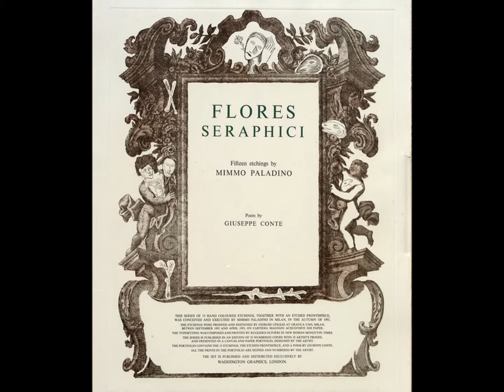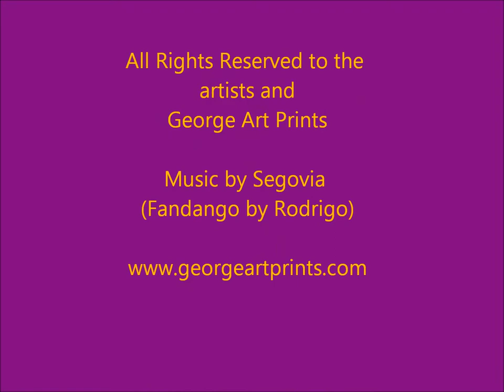Mimmo Paladino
Mimmo Paladino was born Domenico Paladino in Paduli, Campania, southern Italy. He attended the Liceo Artistico of Benevento (Benevento Art High School) from 1964 to 1968, when minimalism and conceptualism dominated the international art scene. He played a leading part in the international revival of painting towards the end of the 1970s. His first work, in line with the prevailing conceptual climate at the time, showed an interest in photography, but in 1977 he had already moved on to the creation of two major tempera murals, one at the Toselli gallery in Milan and one at the Lucio Amelio gallery in Naples.

In 1980, he exhibited his work at the Venice Biennale, in the "Aperto 80" exhibition. Other Italian artists present included Sandro Chia, Francesco Clemente, Enzo Cucchi and Nicola de Maria: the leaders of the Transavantgarde movement. However, it was largely thanks to a picture exhibition held in a range of Central European museums, from the Kunsthalle in Basel, to the Museum Folkwang in Essen and the Stedelijk Museum in Amsterdam, that Paladino finally consolidated his international fame. Meanwhile, two personal exhibitions were held simultaneously in New York that year, by Annina Nosei and Marian Goodman, extending his fame to the United States.

In 1981, the Kunstmuseum in Basel organised a major personal exhibition of paintings, curated by Dieter Koepplin. This was then also put on at the Kestner-Gesellschaft in Hanover, the Mannheimer Kunstverein in Mannheim and the Groninger Museum in Groningen. The Galleria d'Arte Moderna in Bologna also dedicated a personal exhibition to him that year.